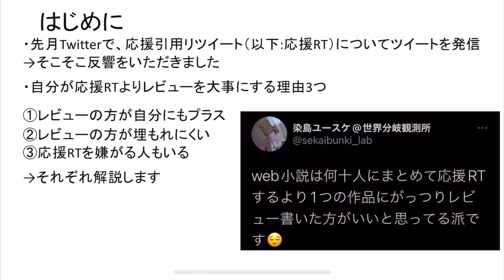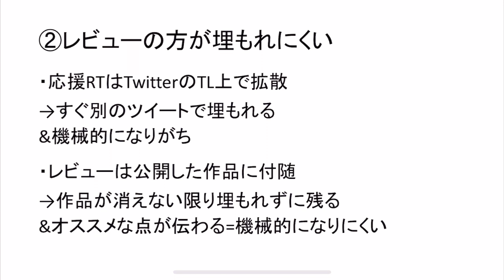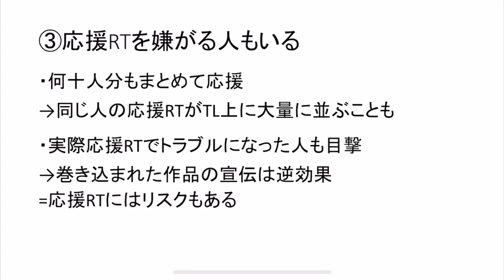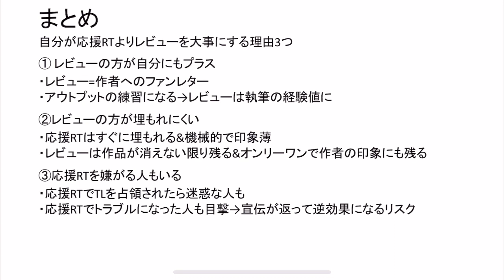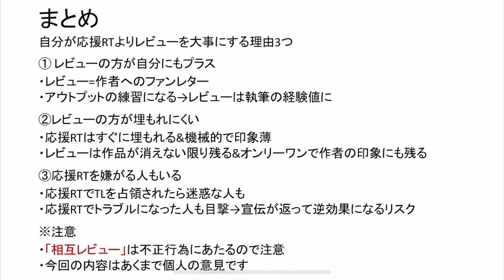Web小説の応援引用RT ぶっちゃけ、意味ある？ 自分が大量RTより1作品のレビューを大事にする理由3つ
Twitter上で、大量に応援引用RTをコピペして発信する人を時折見かけます。

しかし、自分は何十人もコピペで応援RTするくらいなら、1つの作品に自分の言葉でレビューを書いてあげた方がお互いにとってプラスになると思っています。

その理由を3つのポイントに分けて解説します。

▼新作公開中です▼

▼宣伝リンク▼